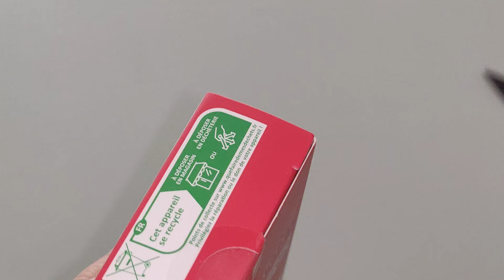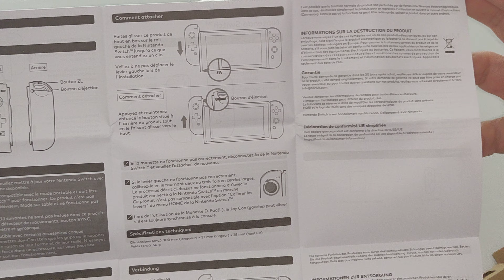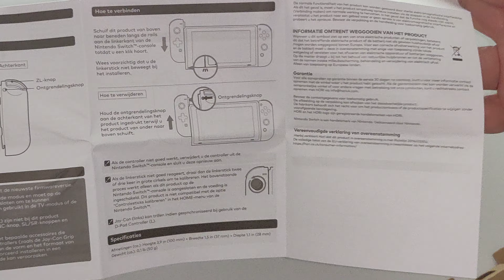Unboxing / Déballage # 463 Nintendo Switch D-Pad Controller - Super Mario (Hori)